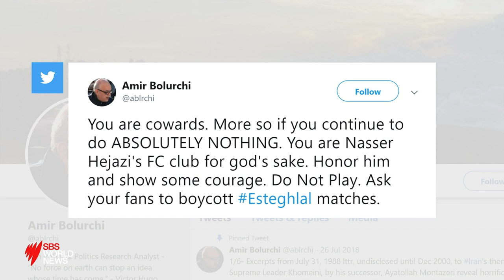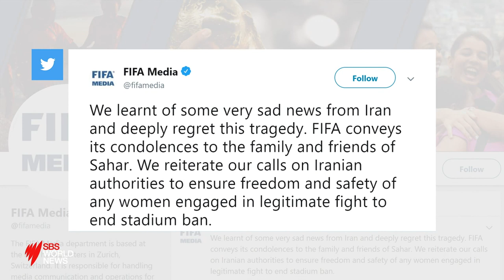Iranian football fan 'Blue Girl' dies after setting herself on fire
An Iranian woman detained for dressing as a man to sneak into a football stadium has died after setting herself on fire.